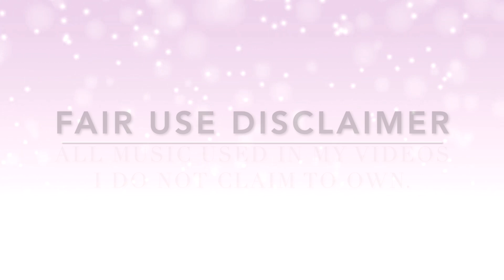Reacting to The Warning- Dust By Dust